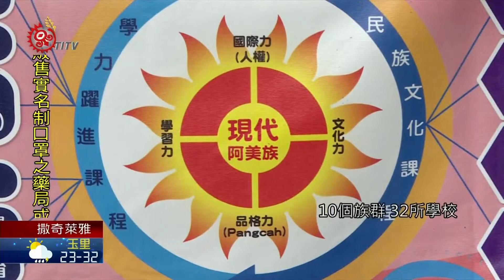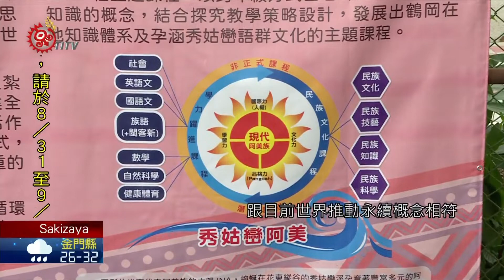鶴岡秀姑巒阿美實小揭牌 4大主軸傳承民族智慧 2020-09-09 Sakizaya IPCF-TITV 原文會 原視族語新聞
mawawah tu ku 鶴岡秀姑巒阿美實小 pipatutusan

花蓮縣鶴岡國小，秀姑巒溪阿美族實驗小學，9月4日正式揭牌，除了跟豐濱Cilangasan實驗學校，及富里永豐國小，締結實驗教育聯盟之外，未來將以「先在地化i niyazu'ay -才能國際化ta a milihiza tu kitakitay」的概念，推動本土教育sapasubana'。

遠到而來的豐濱Cilangasan實驗學校，及富里永豐國小，以阿美族傳統報訊息，為正要揭牌的鶴岡秀姑巒溪阿美族實驗小學帶來祝福。耆老期待實驗小學正式成立後，讓學生能將阿美族傳統智慧跟基礎學養，學以致用、兼容並蓄。

原民會指出，學校型態原住民族實驗教育計畫，從105年推動至今，來到第5年，目前已橫跨10個直轄縣市、10個族群、32所學校，另外，原住民族學校也正在如火如荼草擬當中。

校長表示，阿美族傳統文化符合多項SDGS聯合國永續發展目標，跟目前世界推動永續概念相符，未來將以民族知識、民族文化、民族技藝、民族科學四大主軸，讓孩子理解自我文化認同，進而培養國際觀，跟世界接軌。